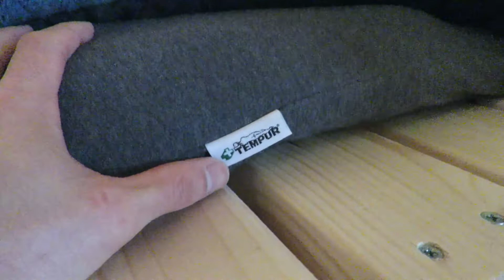DIY！2X4でシングルベットを2台作ってみた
以前はベットで寝ていましたがマットが沈んで、毎朝腰も痛くなったので処分しましたそれからは一人暮らしの時に使用していたテンピュールの布団で寝ていました。物置だった部屋をかたずけてベット2台設置して布団をたたむ作業が無くなり大満足(^^♪
大きさは210㎝×110㎝になります。

2X4の木材について
この木材はとても加工しやすく頑丈です。でも最初から歪んでいる物もありますので、こういう物を作る際はできるだけまっすぐな木材を選んで購入した方が良いです。また購入してしばらく放置していると、若干歪んできますので購入したらできるだけ早く作ることをお勧めします。